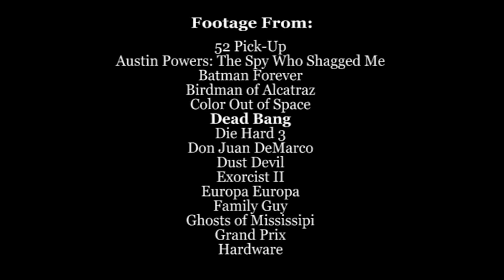THE ISLAND OF DR. MOREAU (1996) - WTF Happened to this Horror Movie?!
In this week's WTF Happened to this Horror Movie?! episode we take a gander at the shit show that was the production of the once Richard Stanley directed The Island of Dr. Moreau (1996); which became a John Frankenheimer film when stars Marlon Brando and Val Kilmer basically acted out of line throughout and Stanley got fired. But there's way more to the story. WAYYYY more! Tap the video and discover one of the most horrendous film production in history.

Own The Island of Dr. Moreau (1996) here!

This episode was written and narrated by Chris Bumbray and edited by Rendy Jones.